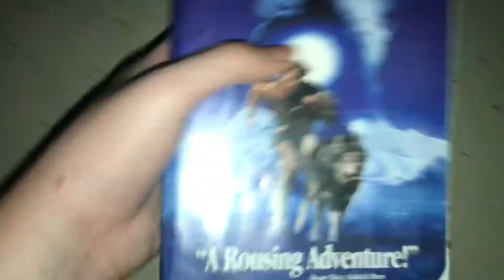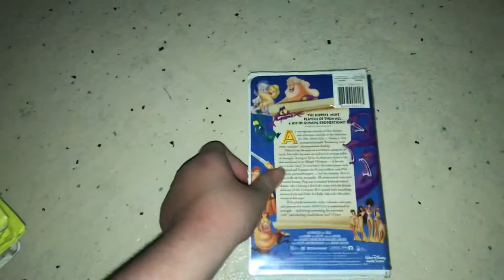My VHS Collection (Part 4)